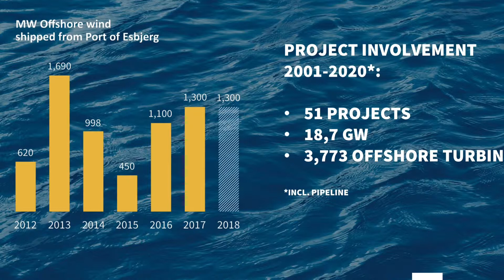Eolien flottant en mer, une filière de dimension internationale (Danemark)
Message de Jesper Bank, Chief Commercial Officer du port Esbjerg Havn (Danemark), diffusée lors du Rassemblement de l’éolien flottant en Occitanie le 15 novembre 2018.